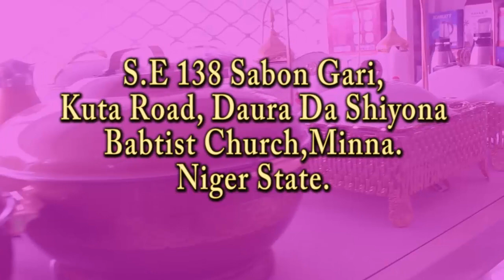NANBOS Shagon Sayar da Kayan Alatu da Kuma Kayata Gida. Sai Kun Zo.